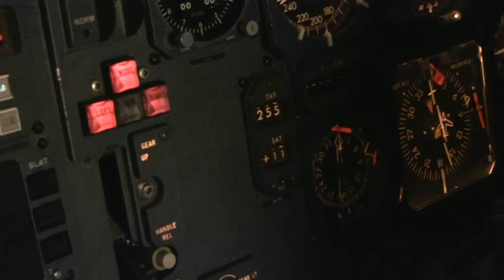Gear check in DC10-10 configuration (Nordic Simulator Center)